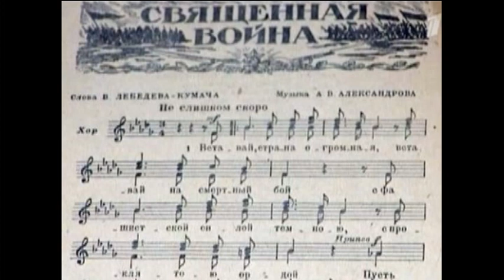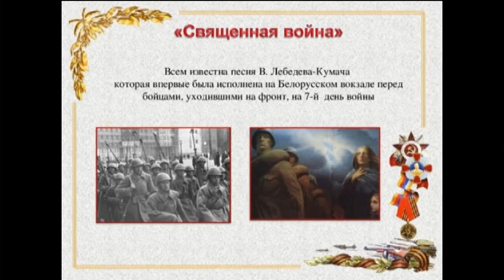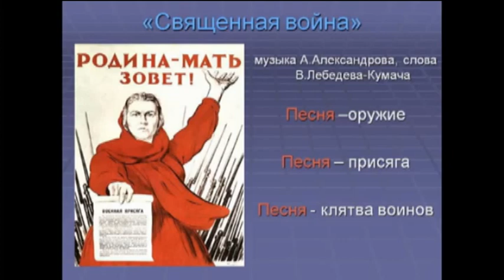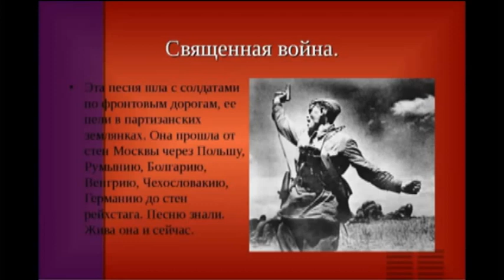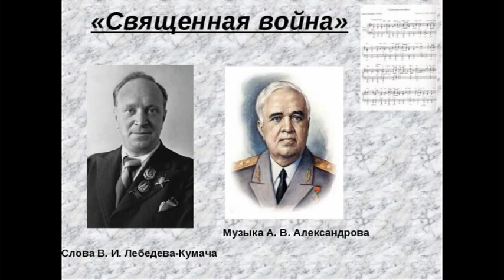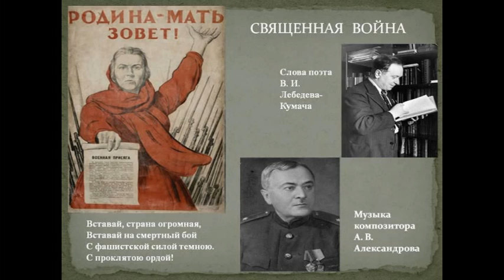ДОФ КФл_Священная война